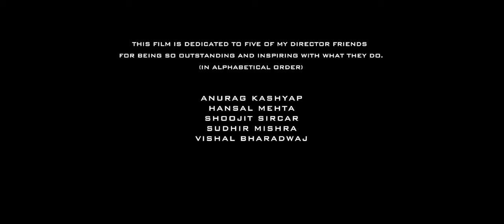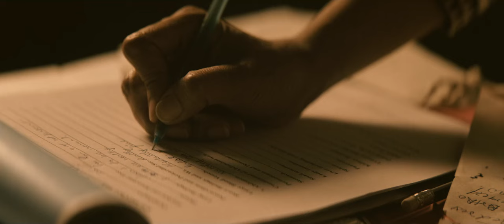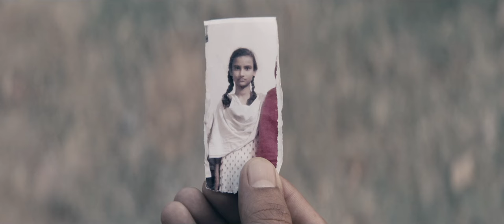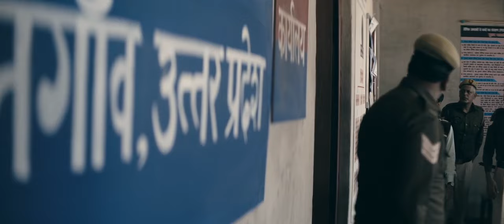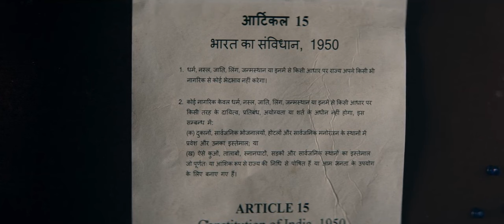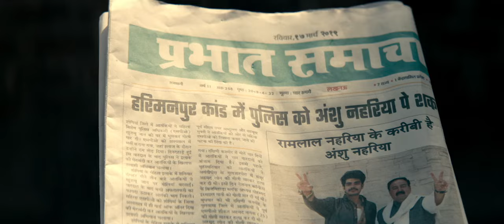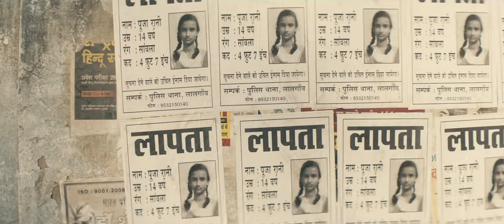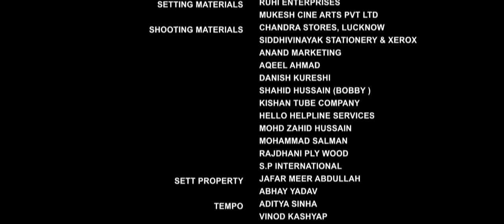Article 15 2019 Hindi 720p HD Full HD Movie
Article 15 is a 2019 Indian Hindi-language crime drama film written by Gaurav Solanki and Anubhav Sinha and directed by Sinha. The film was produced by Sinha under the banners Zee Studios and Benaras Media Works. It stars Ayushmann Khurrana, Isha Talwar, Sayani Gupta, Kumud Mishra, Manoj Pahwa, Veen Harsh and Sumbul Touqeer, and follows a police investigation that commences after three teenage girls go missing from a small village.